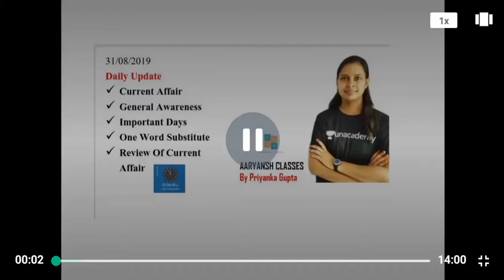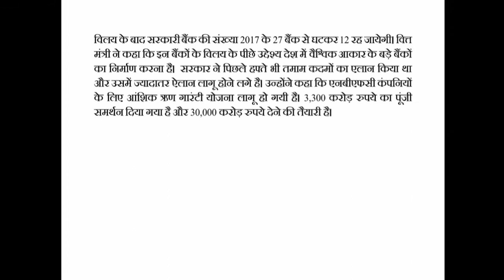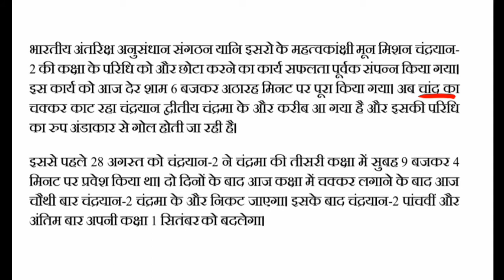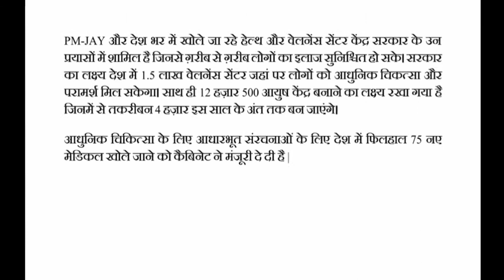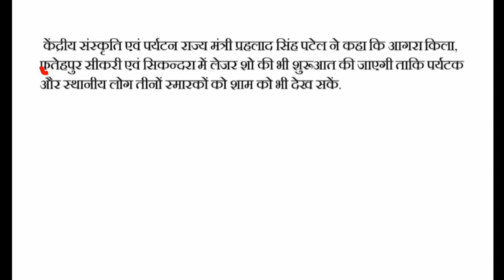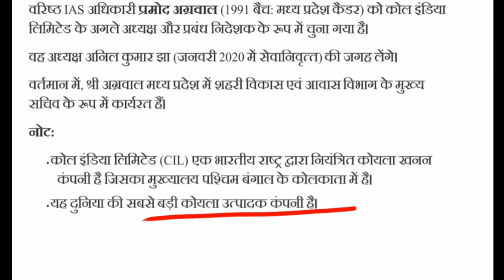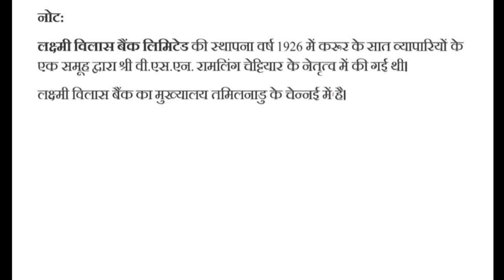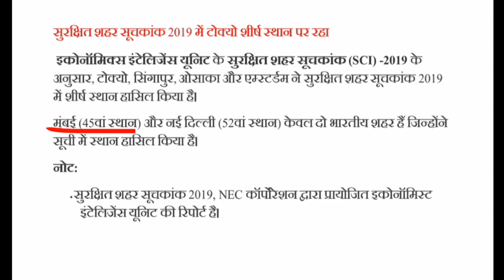Daily Current Affair 31 August 2019 | SSC, RBI, SBI, UPSC, IBPS, NVS, Railway, Police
Current Affairs 31 August 2019 for SSC, Banking, CLAT, IBPS, UPSC, MPSC, RPSC, BPSC, UPPSC, States PSC. Current Affairs 31 August 2019

Referrals Code For Plus Course-PRIYANKAGUPTA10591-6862

Current affairs is a genre of broadcast journalism. This differs from regular news broadcasts that place emphasis on news reports presented for simple presentation as soon as possible, often with a minimum of analysis

|Current Affair 31 August | Latest Update | Daily News | For Competition Exam | 2019